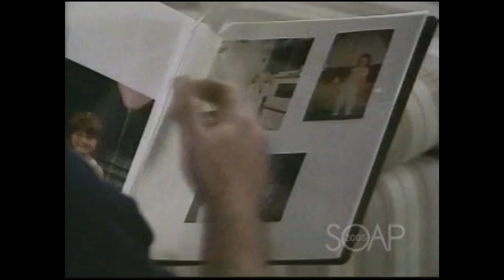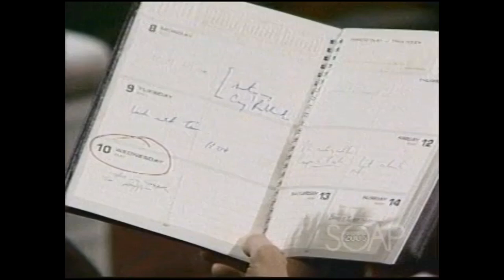Another World - January 30, 1989